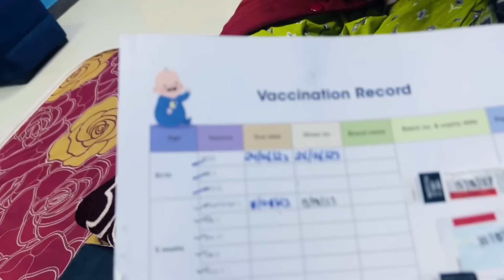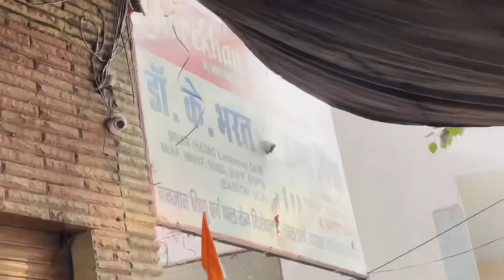मेरी यूट्यूब की कमाई | मेरी EMI कौन भरता है | Ankush Saxena | Swati Shrivastav